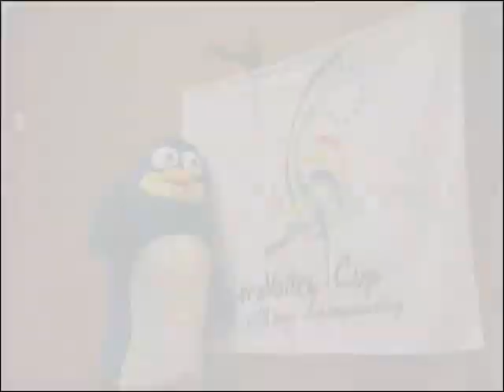Inno Mondiali Volley 2010 (Subsonica) sulle immagini del Volly di Puglia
L'Inno dei Mondiali di Pallavolo 2010 che si giocheranno in Italia, suonato dai subsonica. Le immagini sono quelle che ritraggono il Volly di Puglia, immagini scattate in occasione del torneo di qualificazione agli Europei 2011 a Gioia del Colle (Maggio 2010) ed in occasione dell'EuroVolleyCup di Castellana Grotte (Settembre 2010) oltre che alcuni scatti in radio in occasione di RadioTuttovolley. Video ed animazione mascotte